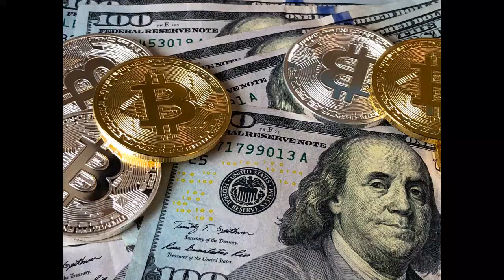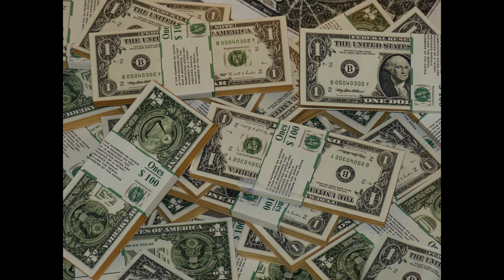The science of getting rich full audiobook. Full audiobook book. How to become rich.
In this video "The science of getting rich" you will listen to how you can get rich. it is a tutorial of the science of how to get rich indicating step by step, tips, and strategies. It introduces you to how the rich people think, act and react